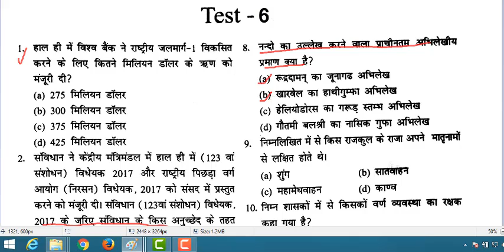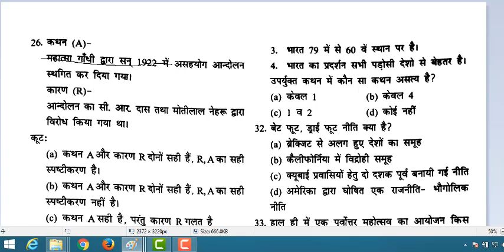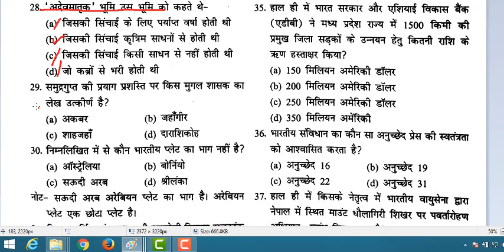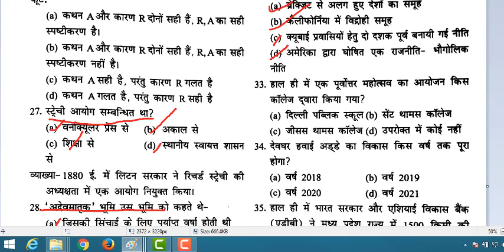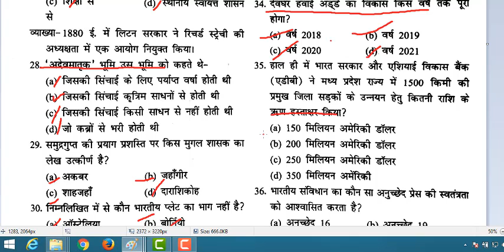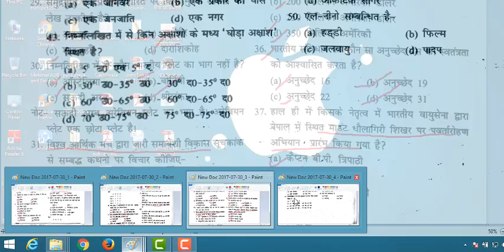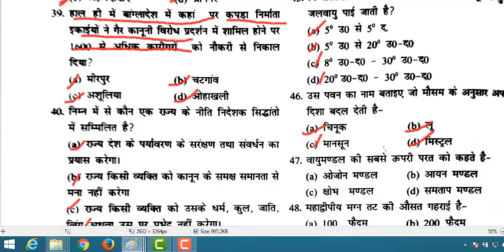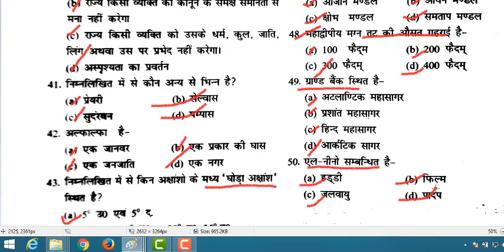UP PCS 2017 PRE TEST SERIES PART-6|| हिंदी में ||उत्तर video के नीचे link में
PRE
TEST SERIES PART-6
हिंदी में
 उत्तर video के नीचे link में